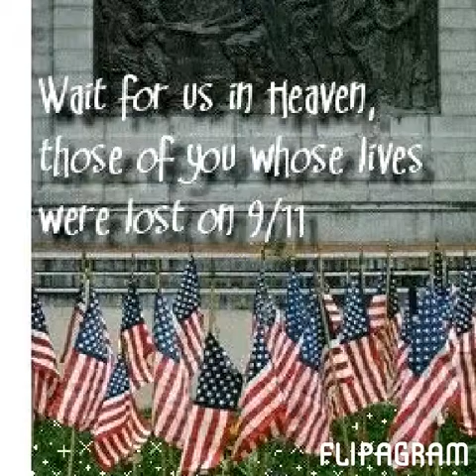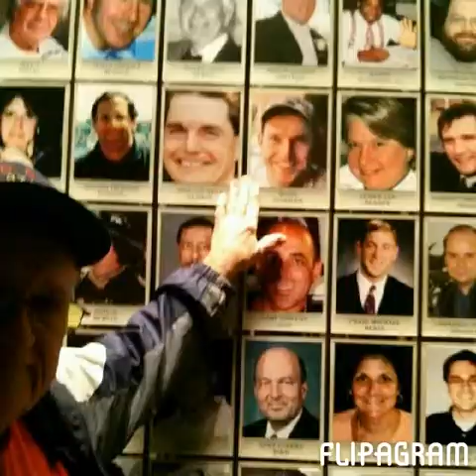Tribute to my Hero, Mark Bingham